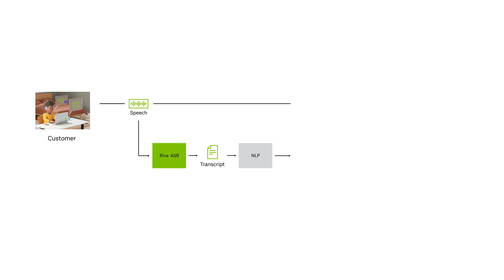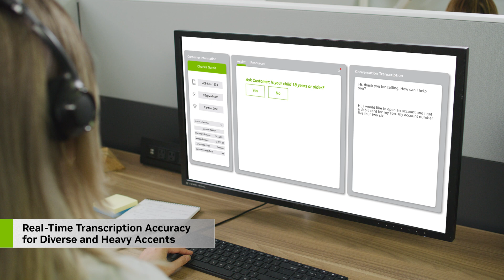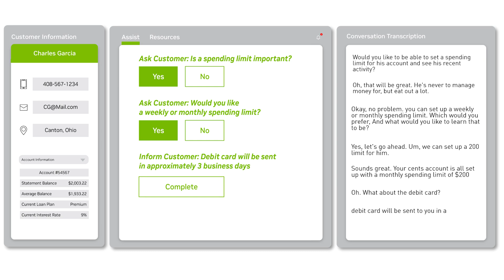Reinvent Contact Center Experiences with NVIDIA Riva Transcription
NVIDIA Riva—a GPU-accelerated SDK for building and deploying automatic-speech-recognition- and text-to-speech-based applications—raises the customer service experience in contact centers. By generating an accurate transcript of customer interaction in real-time, Riva enables AI to provide contextual insights, measure sentiment, and recommend the next-best action to an agent, ensuring a great personalized experience.

intelligent virtual assistant, speech ai, nvidia riva, transcription, speech recognition, text-to-speech, speech-to-text, contact center, ai virtual assistant